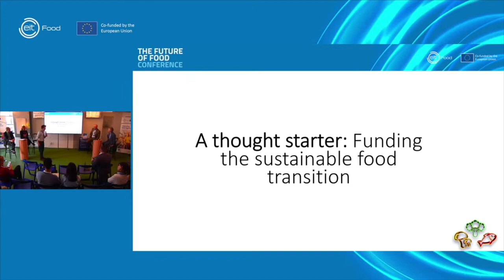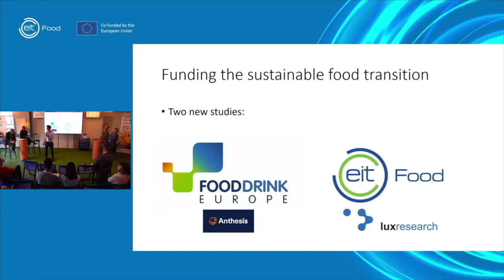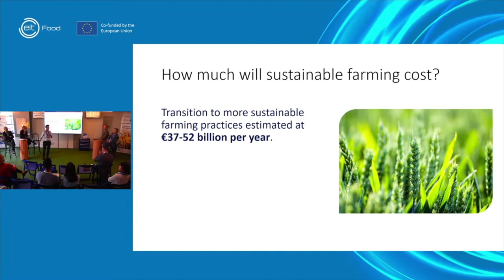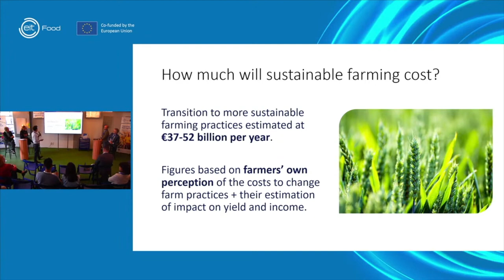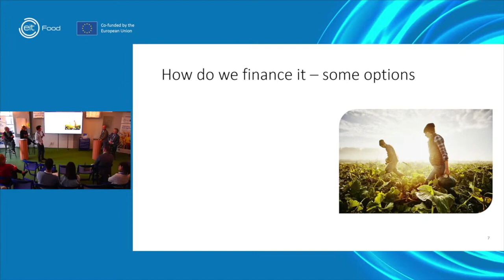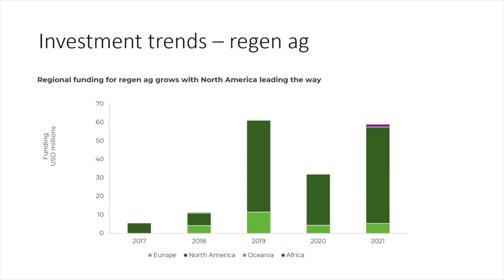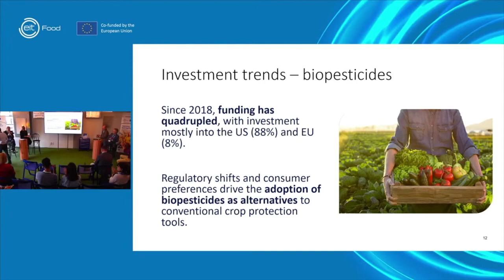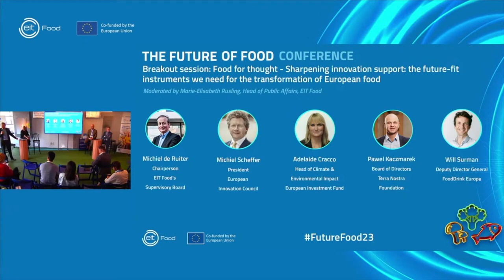Future of Food 2023: Food for thought - Sharpening innovation support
Major costs are associated with the transition and related discussions challenge the pre-existing set of instruments available to change makers. Can we shape and update the relevant public instruments while generating sufficient private take up to reach the next level? In this session we will discuss Horizon Europe next generation, CAP 2023 results, and relevant instruments.